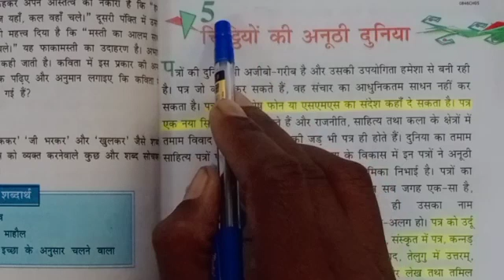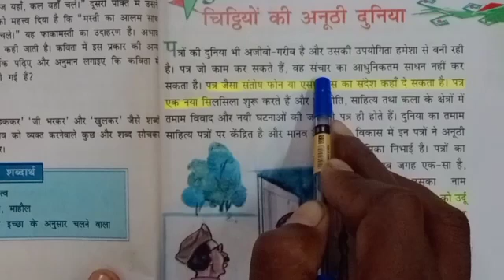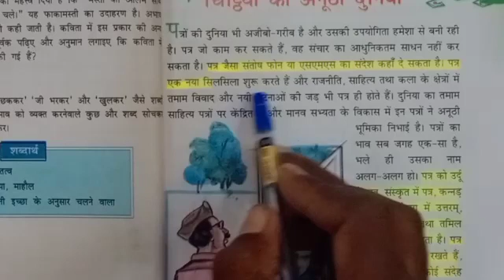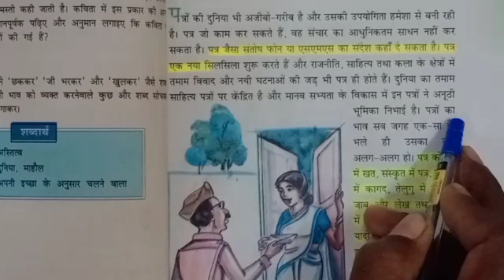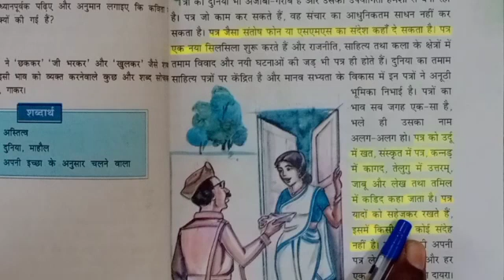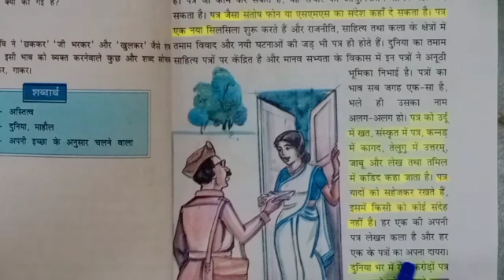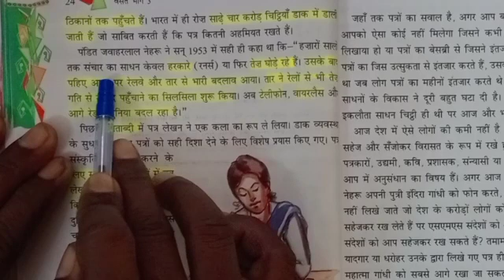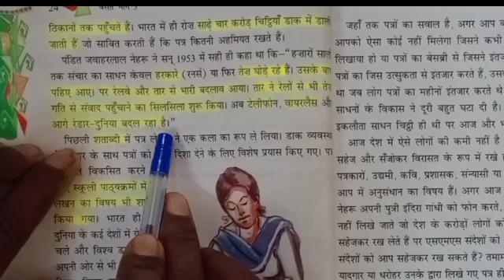class 8 1 hindi 4 12 20